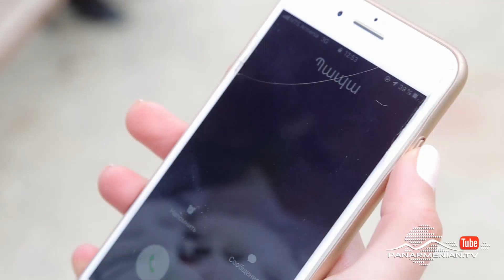Մոր խոստումը, Սերիա 87 / Mother's promise / Mor Khostumy